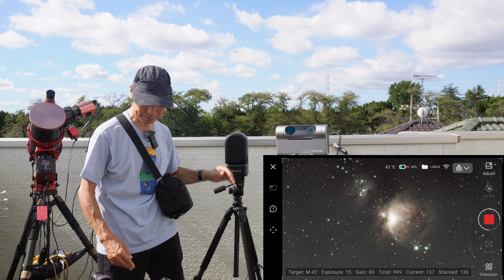DWARF 3 スマート望遠鏡 1台４役？ すごすぎる！ First impressions